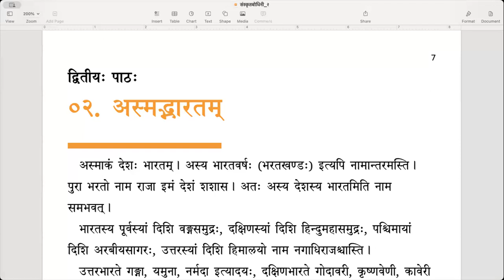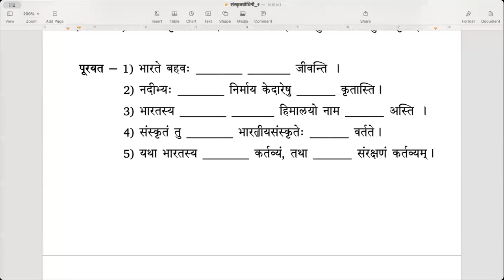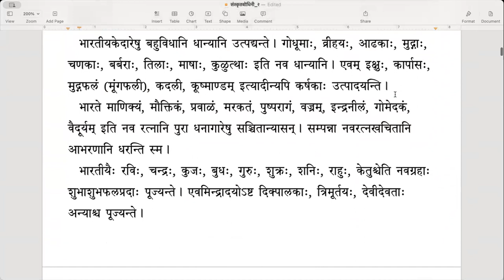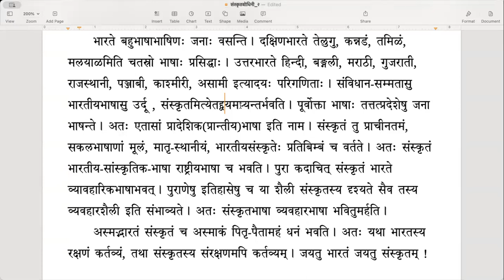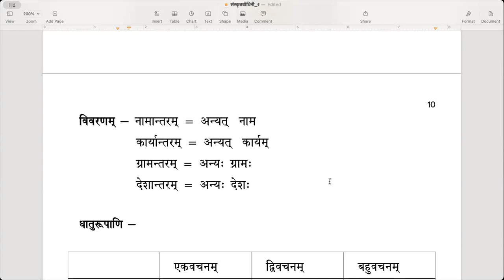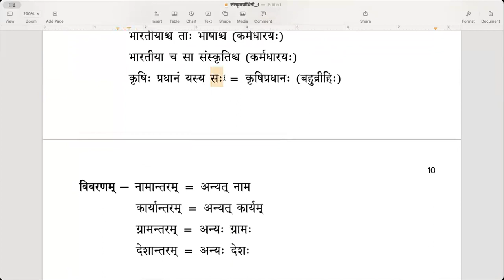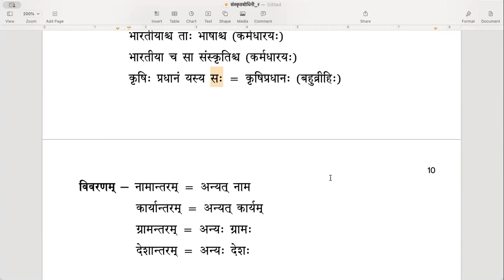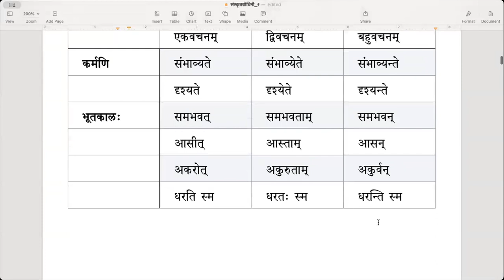संस्कृतबोधिनी २ - Lesson 2 (अस्मद्भारतम्) (English)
पाठः २ - अस्मद्भारतम्